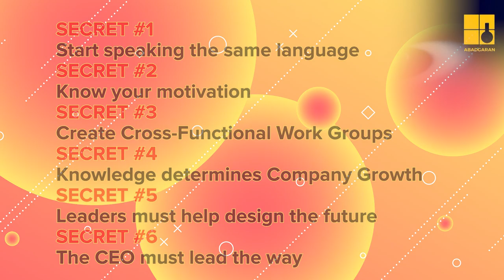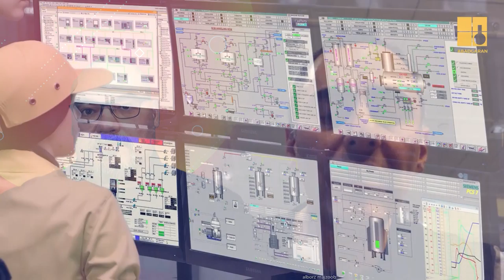Video #7 -More on Profit and the Abadgaran Group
This is a video series called; The MIRACLE in Iran.

Alborz (CEO) of Abadgaran Group shares how his company won the GOLD for productivity. Check out the 7 secrets I have gleaned out of our interview.

Are you in the construction industry?